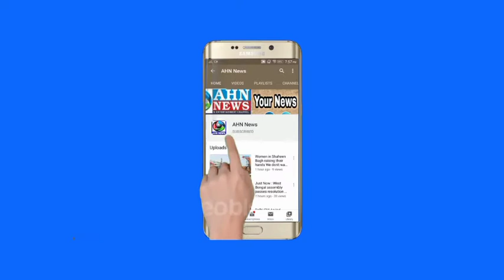Hyderabad: TSRTC Workers To Commute By Bus Every Thursday